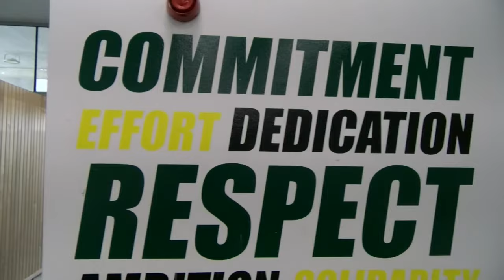𝐆𝐚𝐦𝐞 𝐂𝐀𝐌 🎥 | 𝙰𝙴𝙺 𝙻𝚊𝚛𝚗𝚊𝚌𝚊 𝚟 𝙾𝚝𝚑𝚎𝚕𝚕𝚘𝚜 𝙵𝙲